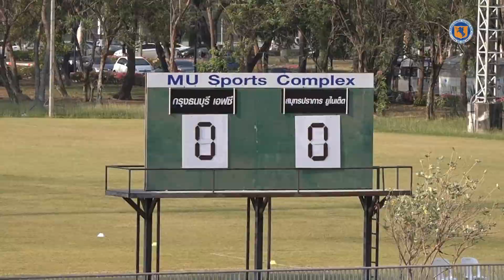วิดีโอ - กรุงธนบุรี เอฟซี 0 สมุทรปราการ ยูไนเต็ด 1 , 15-03-2017